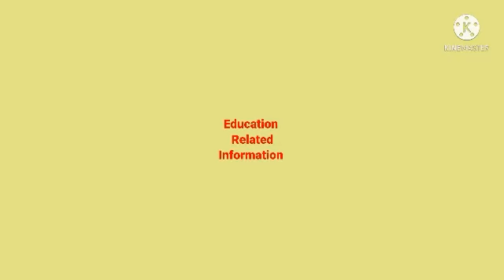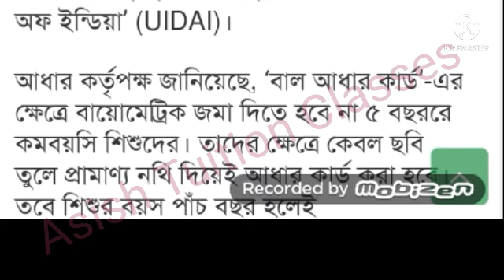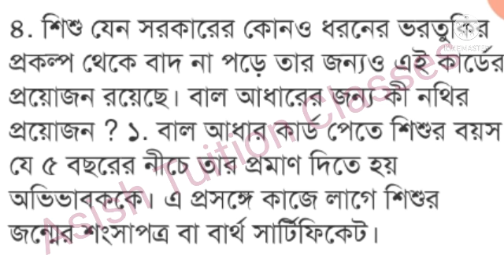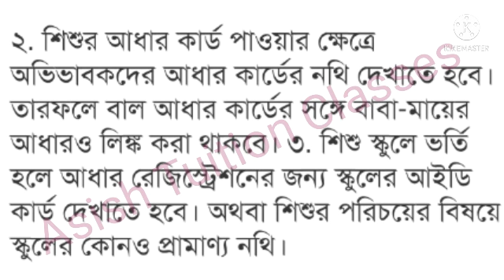Adhar Card child enrollment : আধার কার্ডে কখন আপডেট করতে হবে বায়োমেট্রি